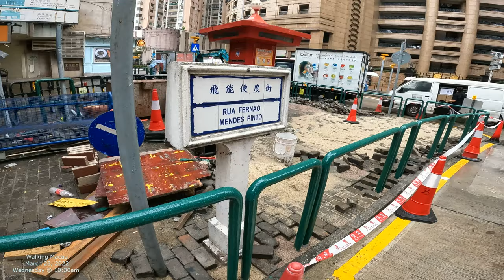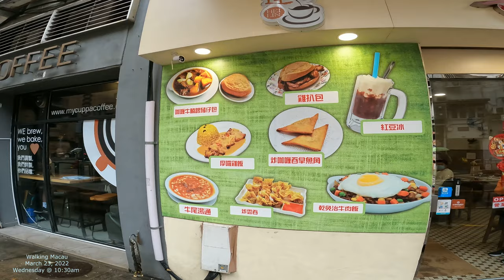[4K] Walking Macau Streets: Rua Fernão Mendes Pinto 飛能便度街 Taipa 氹仔 中國澳門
Walking around Macau with a GoPro10 Camera.  March 2022.  Make some comments below, and create a discussion!  Let's get a community going!  Make some interactions with others as well. @Get Sidetracked

Walking Macau; Macau Streets, China, Hong Kong, Macau 2022, Macau 4K, Taipa 2022, Taipa 4K, Zhuhai, Cotai Strip, Macau Casinos, Las Vegas, Portugal, Asia, Macau Houses, Macau Architecture, Macau People, Senado Square, Macau Plazas, Chinese buildings, and more.